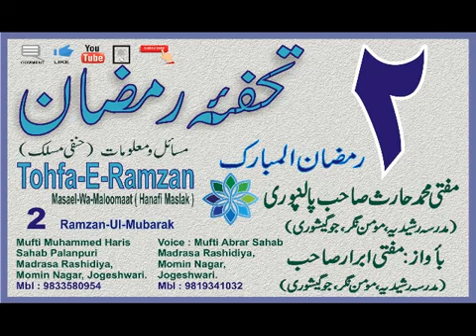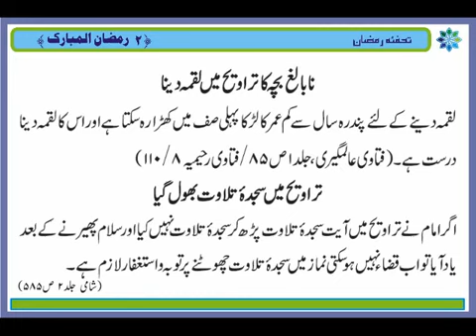Tohfa e Ramzan 02 . Mufti Mohammad Haris sahab palanpuri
Tohfa e Ramzan
Ek Ramzan ul Mubarak se rozana Fajar ke bad

Masail w Maloomat (hanfiMaslak)
Roza.Taraweeh.witar.zakat.Aifikaf.sadqatul fitr.or Eid ul fitr

Mufti Mohammad Haris sahab palanpuri
Madrsa Rashidiya, Momin Nagar Jogeshwari west
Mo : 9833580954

Awaz:- Mufti Abrar sahab
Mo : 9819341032